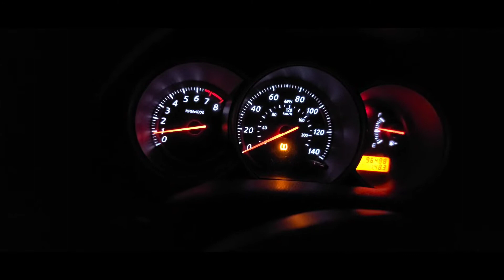ДЕНЬ ВАЛЕНТИНА! МЫ РУГАЕМСЯ! САМЫЙ ЛУЧШИЙ МУЖ! БУДЬТЕ СЧАСТЛИВЫ!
"день_Валентина_США#украина_сша#жизнь_уехавших_сша#любимый_муж#замуж_в_сша#заметки_на_бегу#счастье_есть#счастлива_США#